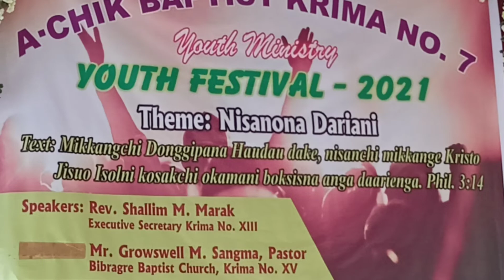Games||Krima 7 Youth Fest||Kapasipara Baptist Church||15th-18th April, 2021||South Garo Hills, Megh.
Krima No 7 Youth Festival, Games and Sports, held from 15th-18th April, 2021 at Kapasipara Baptist Church, South Garo Hills, Meghalaya... Theme of Youth Fest: Pressing towards the goal..Text: Phil. 3:14...

Krima 7 Youth Fest
Youth fest
Kapasipara Baptist Church
South Garo Hills
Games and sports
youth festival